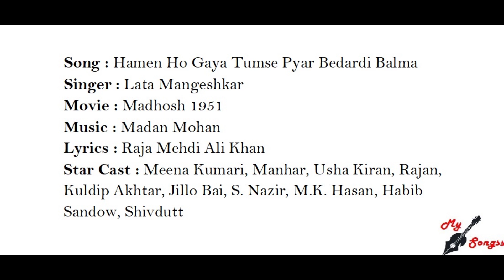Hamen Ho Gaya Tumse Pyar Bedardi Balma, Movie : Madhosh 1951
Song : Hamen Ho Gaya Tumse Pyar Bedardi Balma
Singer : Lata Mangeshkar
Movie : Madhosh 1951
Lyrics : Raja Mehdi Ali Khan
Star Cast : Meena Kumari, Manhar, Usha Kiran, Rajan, Kuldip Akhtar, Jillo Bai, S. Nazir, M.K. Hasan, Habib Sandow, Shivdutt